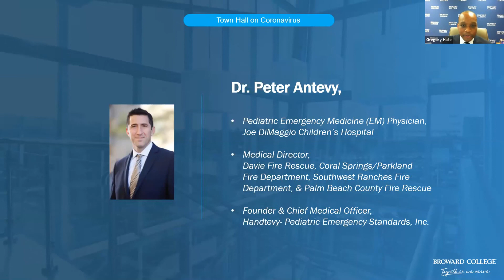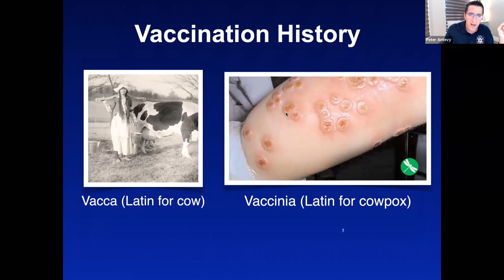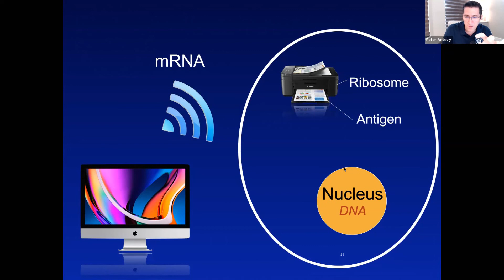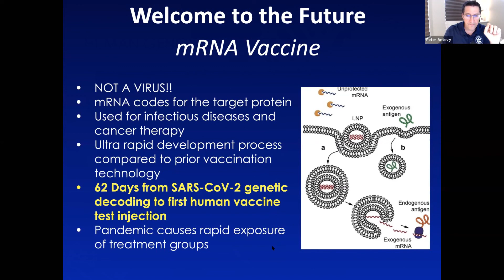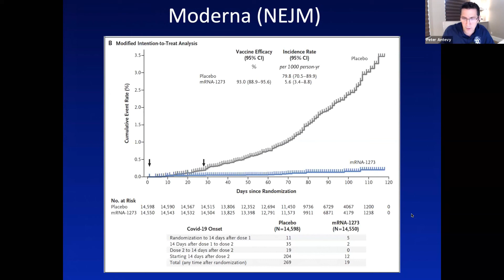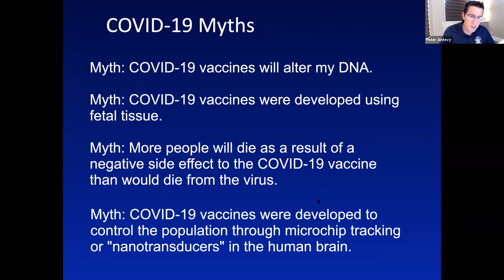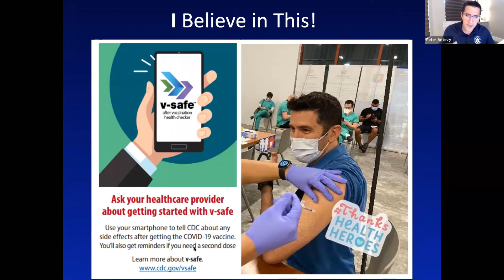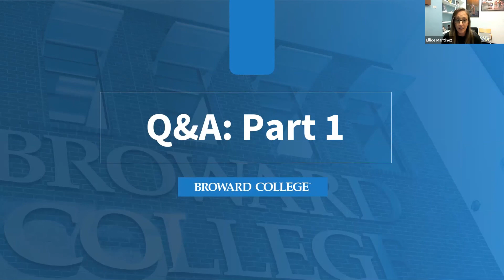COVID-19 Vaccine Town Hall special guest Dr Peter Antevy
This special COVID-19 Town Hall was recorded on January 8th, 2021 by Broward College.